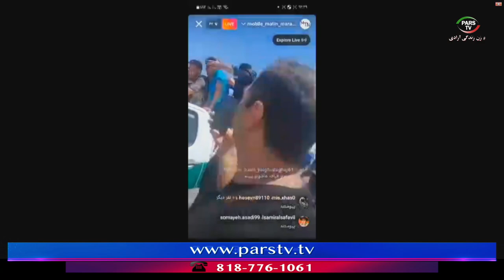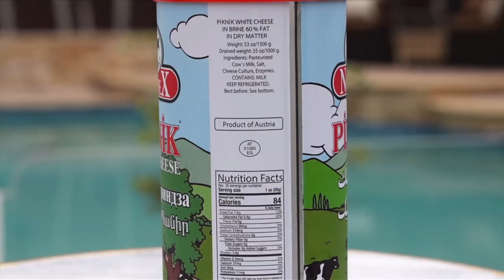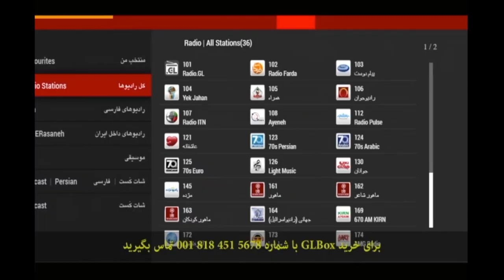اخبار با لیلا هاشمیان